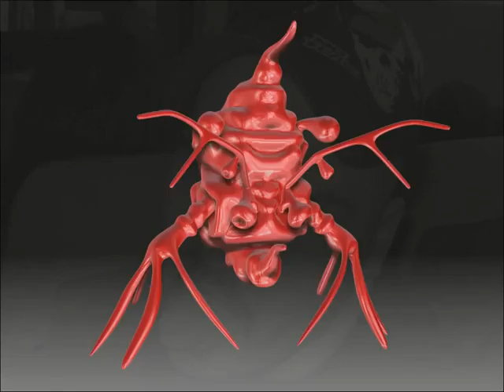Otakkuru King Zbrush Monster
io che modello con zbrush

come me nessuno mai!!

╔ ஜ۩۞۩ஜ ╗
♥ OFFICIAL ♥ FANCLUB ♥
╚ ஜ۩۞۩ஜ ╝

King regna su yotube

★DIVENTATE FAN
★SUGGERISCI AGLI AMICI